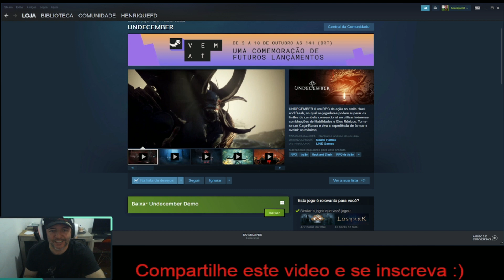Primeira gameplay de Undecember - Demo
UNDECEMBER é um RPG de ação no estilo Hack and Slash, no qual os jogadores podem superar os limites do combate convencional ao utilizar inúmeras combinações de Habilidades e Elos Rúnicos. Torne-se um Caça-Runas e viva a experiência de farmar e evoluir ao máximo!